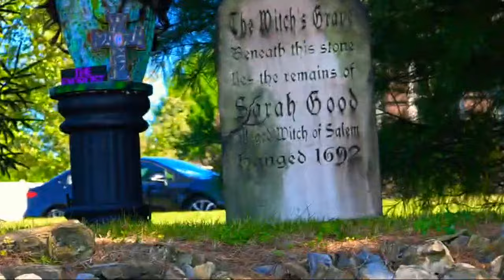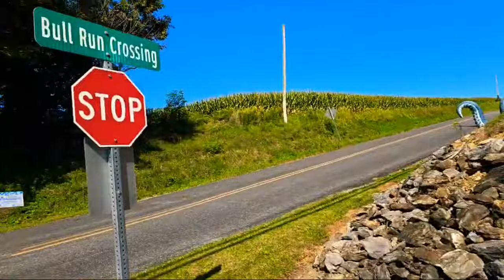Highlight 2:29 - 7:29 from Buffalo Rail Trail (09/05/2024)